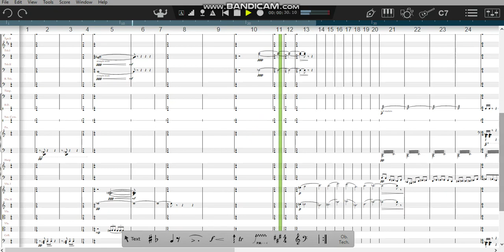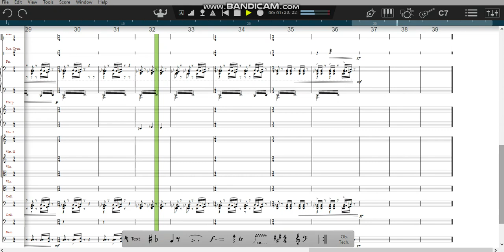Ogilvy's End full score War of the Worlds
A cue from John Williams' 2005 movie 'War of the Worlds.' Not on the released soundtrack. Orchestrated by Eddie Karam.